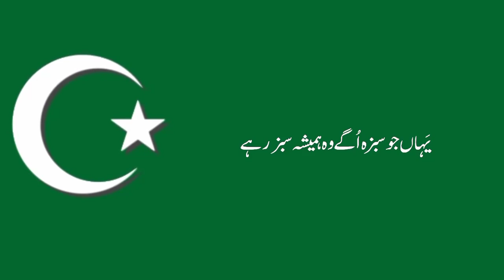Aey Watan | 14th August Pakistan's Independence Day | New Anthem 14 August 2020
An Anthem First Time Released By JTR Media House In 2018 Year, & Now After Editing Releasing On Drood Media.
In The First You Also Listen The Poetry In A New Style